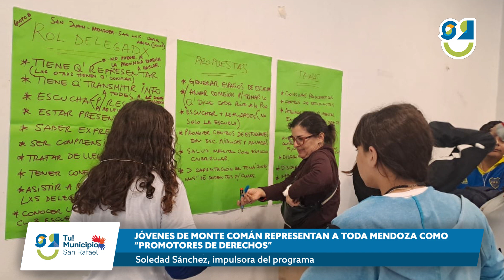🟢JÓVENES DE MONTE COMÁN REPRESENTAN A TODA MENDOZA COMO “PROMOTORES DE DERECHOS”🟢SanRafael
Un grupo de alumnos de la Escuela Secundaria Jorge Osvaldo García de Monte Comán están en Mercedes, provincia de Buenos Aires como representantes de Mendoza en el encuentro nacional de Adolescentes Promotores de Derechos.
NOTAS: Soledad Sánchez, impulsora del programa